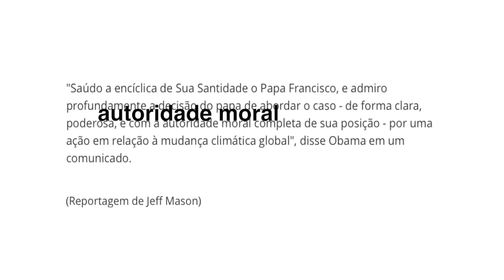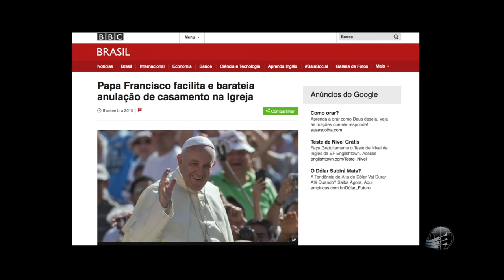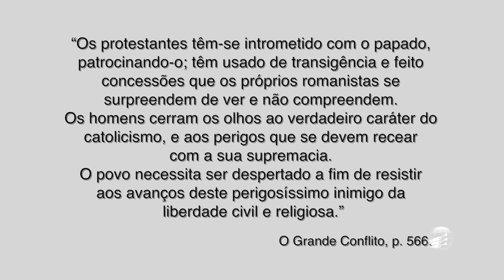Boletim Profético - Visita do Papa aos EUA